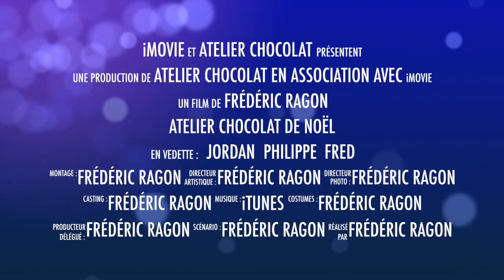Atelier chocolat de Noël